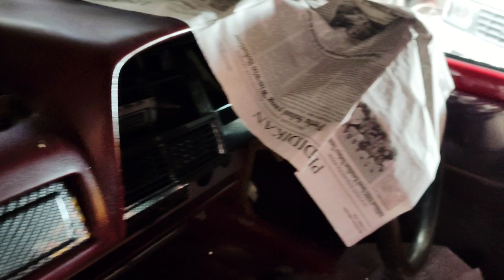corolla DX wagon modifikasi... terkendala pernak pernik...kita pasang mesin dulu saja ya( episode 3)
corolla dx wagon.. sementara kita hentikan dulu ya...karena pernik pernik banyak yg ga ada... sehingga kita pasang mesin dulu saja ya. ok

trending rotary rotaryengine fish arowanafish vw vwtv vwbeetle beetle vworld volkswagen #1303 #1974